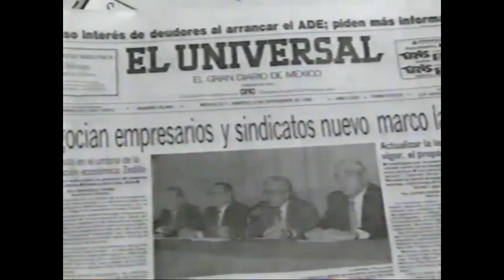Comerciales mexicanos: El Universal 1995 2